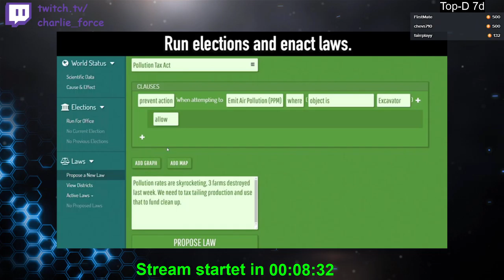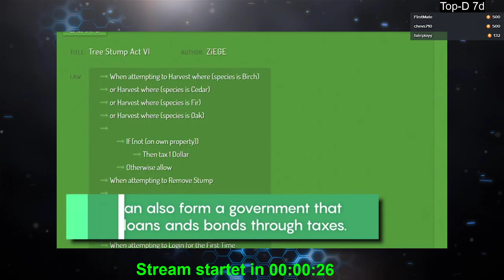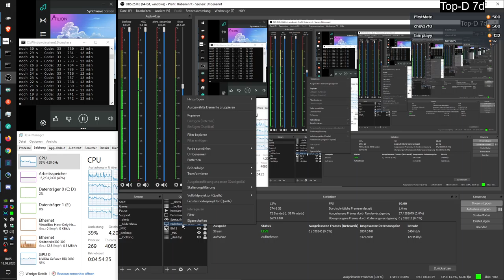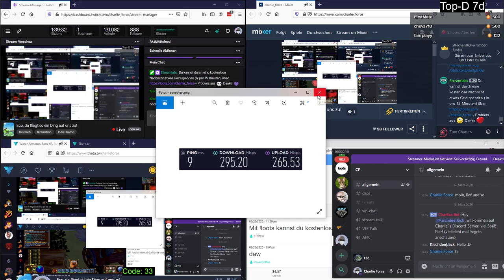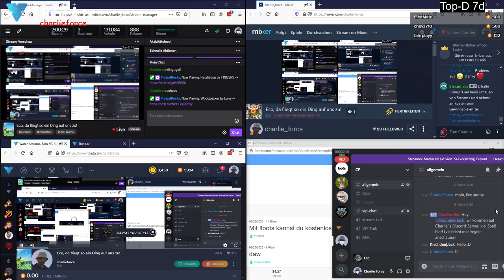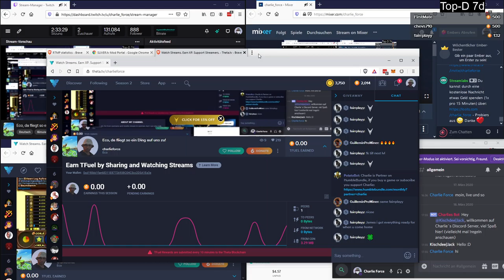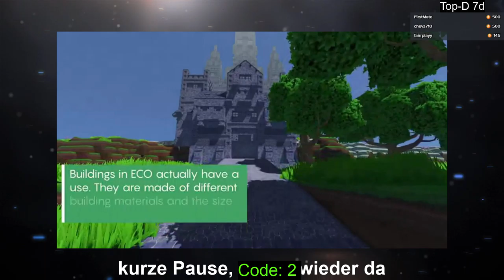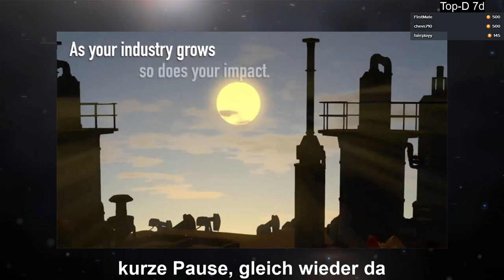2020 03 18 Eco